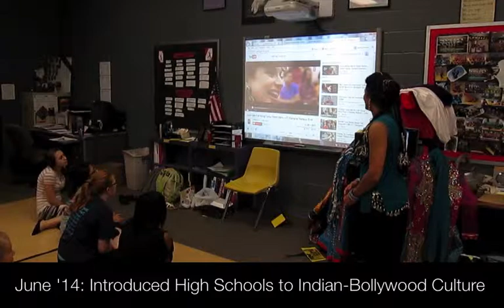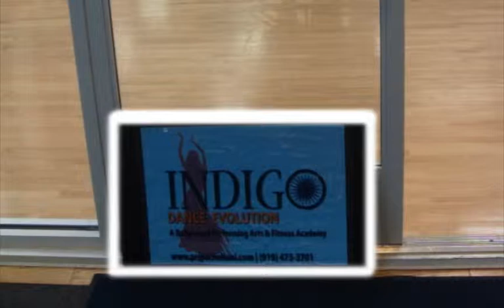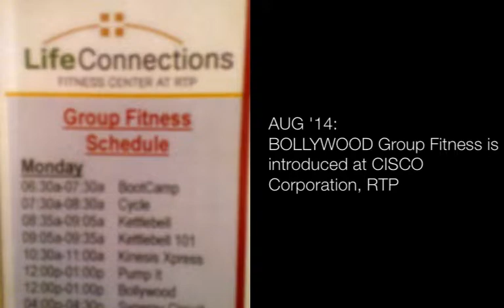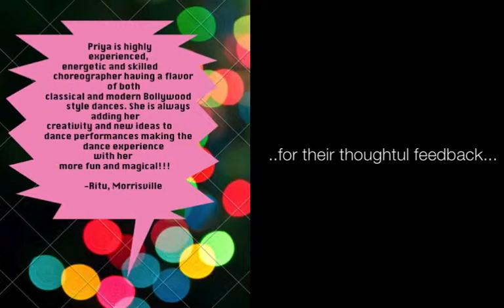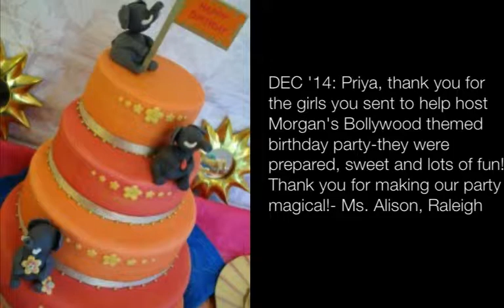2014 has been a fabulous year!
THANK YOU! Students, parents, well wishers!
Our new sessions start very soon -  from Jan 14. Happy New Year!